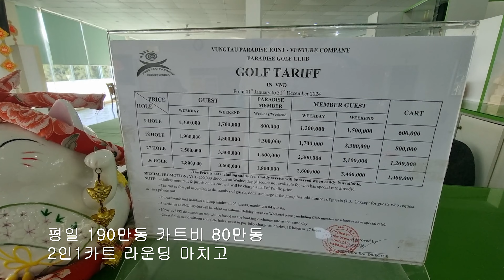베트남 붕따우 파라다이스cc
베트남 붕따우에 있는 파라다이스 cc 라운딩 영상
그린피 카트비 팁
풀빌라, 전자담배, hamer 문의가능